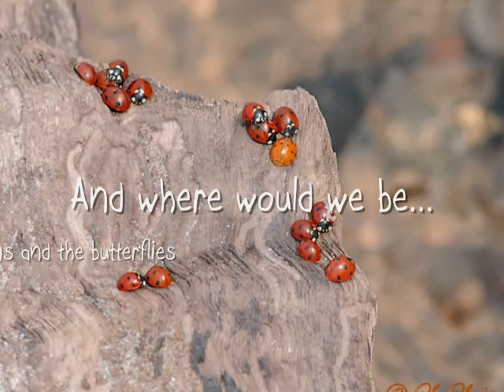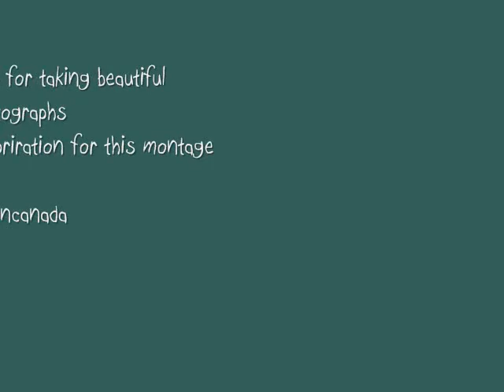Lloyd's Photographs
This montage is a tribute to the photographs of Lloyd Licht. It starts with the owls and her owlets and the fox and her babies, followed by a cornucopia of other wildlife. It continues with flowers, bugs and butterflies, and landscapes and points of interest in Lloyd's home state of Wisconsin. The background music (Nella Fantasia - from the film score of "The Mission" by Ennio Morricone) was recorded by Russell Watson for his 2003 CD release "The Voice".

A translation of the lyrics follows:

In my fantasy I see a just world
Where everyone lives in peace and honesty
I dream of a place to live that is always free
Like a cloud that floats
Full of humanity in the depths of the soul

In my fantasy I see a bright world
Where each night there is less darkness
I dream of souls that are always free
Like the cloud that floats

In my fantasy exists a warm wind
That breathes into the city, like a friend